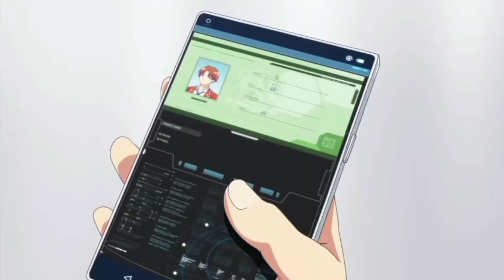I'M A MESS「AMV」- (CLASSROOM OF THE ELITE)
「AMV」-_I'm a mess classroom_of_the_elite
AMV classroom of the elite
name song I'm a mess

words

Hey

That's what my therapists say

Ooh, ah, ooh, ah, ooh, ah

Hey

فصل النخبة هي سلسلة روايات خفيفة يابانية من تأليف شوجو كينوغاسا ورسم شونساكو توموز. بدأ ظهور مانغا من تأليف يويا إيتشونو في مجلة كوميك ألايف الشهرية التابعو لشركة ميديا فاكتوري Media Factory في الـ 27 من يناير لعام 2016. و سلسلة أنمي تلفزيونية من انتاج استديوهات ليرتشي و بثت في الفترة من يوليو إلى سبتمبر 2017. ويكيبيديا

المؤلف: Syougo Kinugasa

عدد الحلقات: 12 حلقة

مجلدات: 3 مجلدات

مخرج: سيجي كيشي هيرويوكي هاشيموتو

فئة عمرية: 17

مجلة: كومك ألايف الشهرية